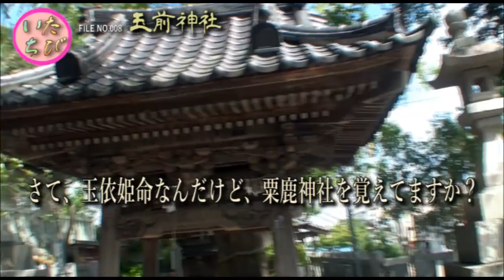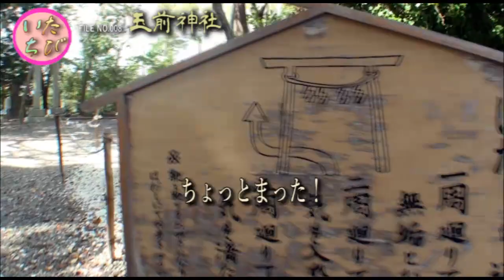ダイチ画伯の一宮巡りの旅～天下統一漫遊記～FILE NO 008 上総一ノ宮 玉前神社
ダイチ画伯の全国神社巡り、一ノ宮巡りの旅。第8回目は上総一ノ宮　玉前神社です。
〒299-4301千葉県一宮町一宮3048

令和元年台風15号の被害が残る千葉県にある玉前神社です。
しかしながら千葉県方面には、また新たに台風19号が接近する。
追い打ちをかける様に来る自然災害は容赦もなく、憤りさえ感じる。
地元と方々の不安な心境は、同じような状況を味わった画伯には痛いほど伝わってくる。
早めの避難、警戒態勢を願います。

This is TAMASAKI-JINNJYA in Chiba Prefecture where damage from the Typhoon No. 15 remains. A beautiful black shrine.
However, Typhoon No. 19 is approaching again in the direction of Chiba Prefecture.
The natural disasters that come to the end are relentless and even feel angry.
The feature and people's anxious feelings are painfully transmitted to the artist who tasted the same situation.
I hope for early evacuation and warning.

令和 원년 태풍 15 호의 피해가 그대로 남아있는 지바현에있는 TAMASAKI-JINNJYA입니다. 깨끗한 검은 칠의 신사.
그러나 지바현 방면에는 또 새로운 태풍 19 호가 접근한다.
뒤쫓는 것처럼 오는 자연 재해는 가차없이 분노 마저 느낀다.
지물과 분들의 불안한 심경은 비슷한 상황을 겪었다 화백은 아플 정도로 전해져 온다.
빠른 피난 경계 태세를 바랍니다.

「運命の戦い」音楽素材提供：Music-Note.jp　URL： 運営：株式会社ピクセル　URL：

作者名：田中芳典（たなかよしのり）

「神樹」
楽曲提供(Download)：H/MIX GALLERY

「蒼月 (Blue Moon)feat.Shakuhachi by Yoshinori Tanaka」
楽曲提供(Download)：SoundCloud